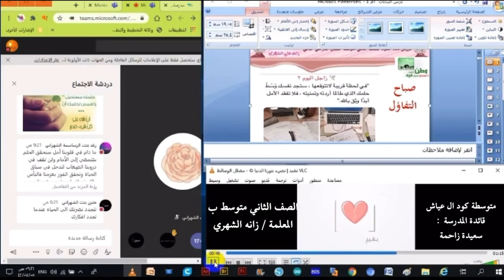صباح التفاؤل ٢ ( طالبتي سعيده ) 🌺❤️